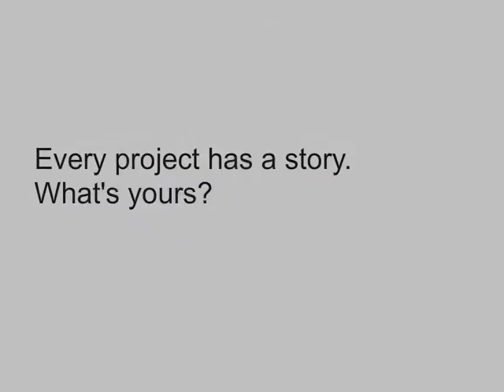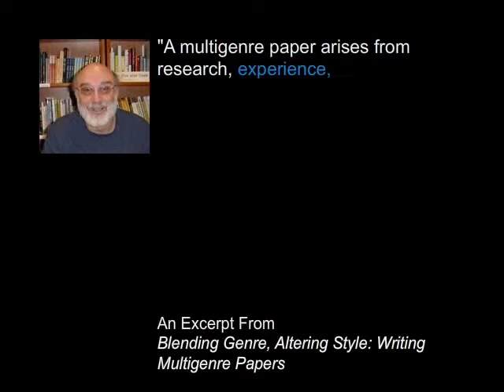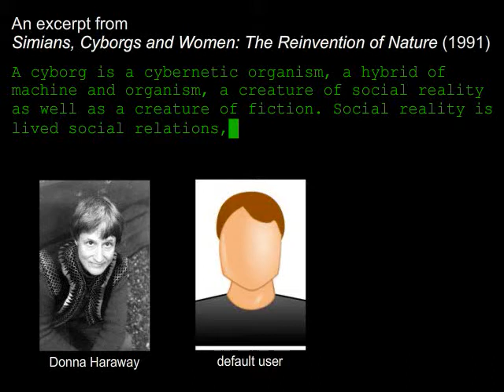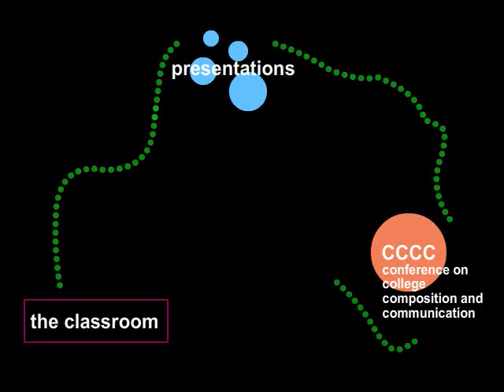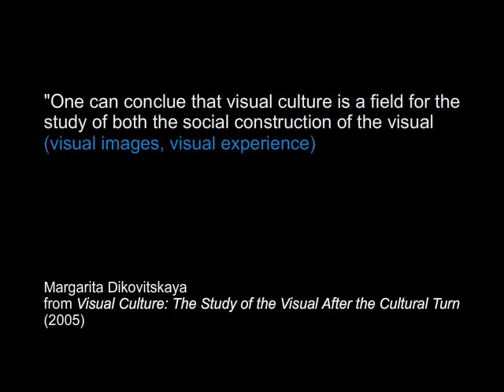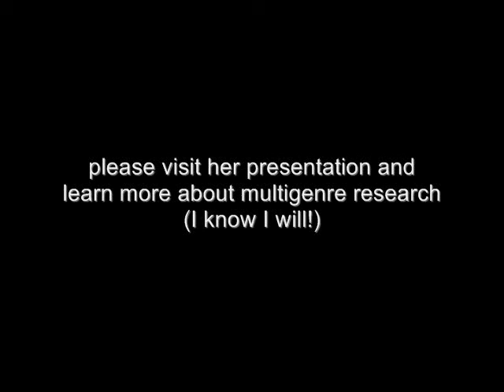"Thirdspacing the University" by Londie Martin, Ashley Holmes Response (Kairos 16.3 Praxis text)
Using audio, video, photography, and text, Londie's project invites readers to participate in a reflective, hypertextual environment that explores spatial and visual practices in first-year composition. Specifically, the project is a multimodal collection of stories that seeks to contextualize the projects featured in this SVR (spatial-visual rhetoric) seminar. Furthermore, the project attempts to reimagine the university as a fluid thirdspace in which literacy is dynamic and multimodal. Londie hopes that her project will help instructors appreciate some of the challenges and benefits of SVR while encouraging all to imagine new possibilities for SVR in first-year composition. This text is published in the May 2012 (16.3) issue of the Praxis section of Kairos: A Journal of Rhetoric, Technology, and Pedagogy.  Kairos is a free, online, peer-reviewed scholarly journal available